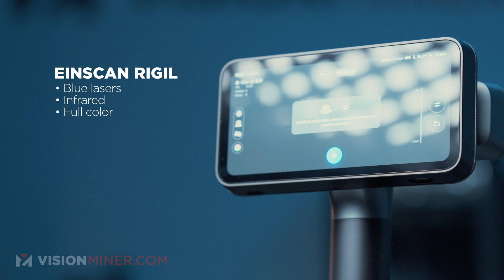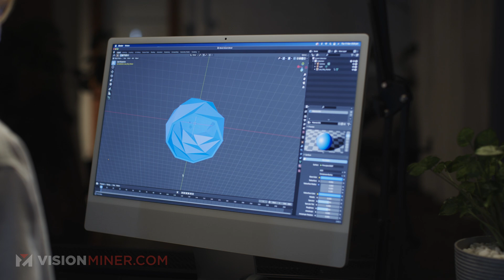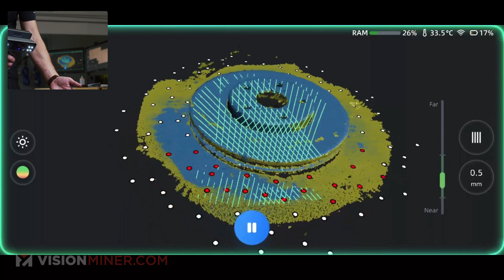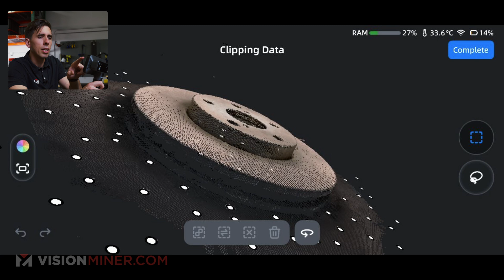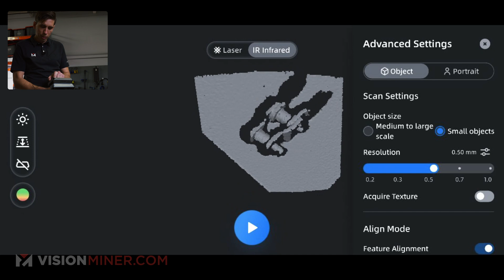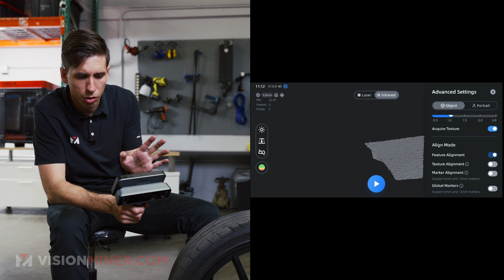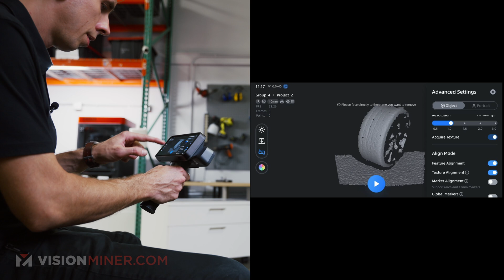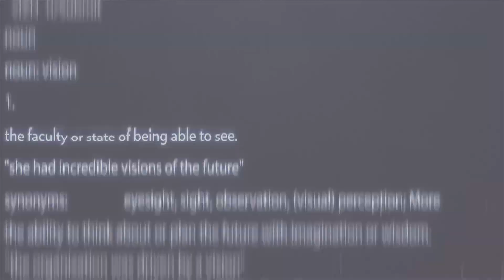The Best 3D Scanner for $5K - First Scans with the EinScan Rigil from Shining3D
Can a wireless handheld scanner really handle real-world automotive parts—from brake rotors to full wheels—in direct sunlight, without markers? In this video, we put the EinScan Rigil from Shining 3D through a real field test.

From reflective metals to symmetrical shapes and textured components, we test the Rigil in multiple scan modes—including blue laser, infrared (VCSEL), and full-color scanning—to see just how well it captures complex geometry and tricky surfaces. If you’re in the automotive, motorsports, or custom fabrication world and need a reliable, versatile 3D scanner for reverse engineering or inspection, this video is for you.

What We Scanned:
 • Brake rotor (reflective surface, laser mode with markers)
 • Porsche valve cover (tight geometry, marker alignment)
 • Chain link from a Southern California rollercoaster (infrared mode, markerless scan)
 • Civic Type R wheel (full-color infrared mode)

This video shows real-time scanning results using the Rigil’s onboard screen no PC required and gives a first-hand look at:
 • Marker vs. markerless scanning
 • Feature-based alignment vs. global markers
 • Real-time scan quality feedback
 • Editing and mesh optimization on the scanner itself

We also demonstrate rewind mode to undo bad data caused by symmetry confusion a real-world lifesaver when scanning car parts. You’ll see how to remove bad geometry, optimize scans, and export data straight to the Shining Cloud or a local PC for further CAD work.

The EinScan Rigil is compact, lightweight (~2 lbs), and packed with professional-grade features:
 • Switchable scan modes: laser, infrared, full-color
 • Built-in screen: no need to tether
 • Rewind and mesh editing tools
 • Battery powered + hot-swap
 • Auto exposure & brightness settings for color accuracy
 • Excellent data quality for reverse engineering and design validation

Whether you’re scanning to build turbo kits, reverse engineer legacy parts, or prep models for simulation, this scanner brings massive value—without the complexity of pro-grade systems like the HX2 or FreeScan Combo.

 • Custom car builders scanning engine bays or chassis mounts
 • Race teams needing fast geometry capture trackside
 • Fabricators prototyping complex brackets and components
 • Inspectors checking wear or deformation on mechanical parts
 • Theme park engineers scanning large assemblies without markers
 • Small job shops who want pro-level scans on a budget

The scanner’s ease of use and onboard processing mean you don’t need to be a scan expert to get great results. You’ll see how to clean up data, align scans, and get watertight meshes all on the scanner.

At Vision Miner, we specialize in Functional 3D printing, especially high-performance plastics like PEEK, ULTEM, PPSU, PPS, CFPA, and more.
We also have extensive experience with 3D scanners, and a whole array of solutions available for purchase.